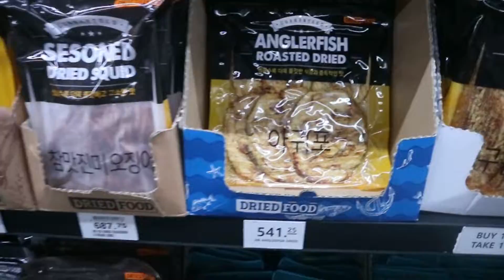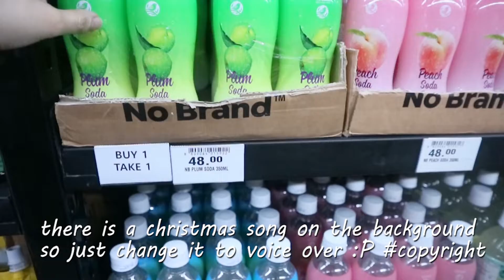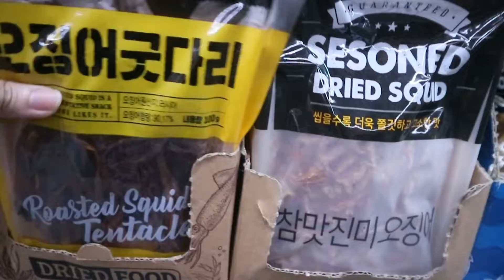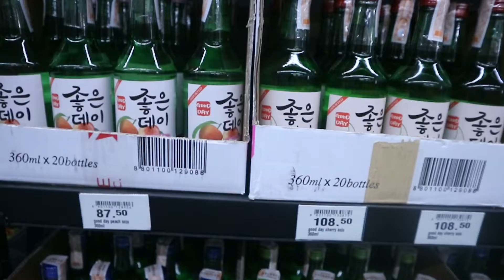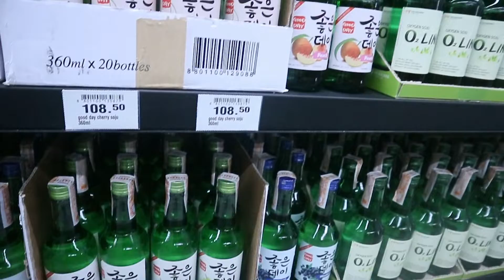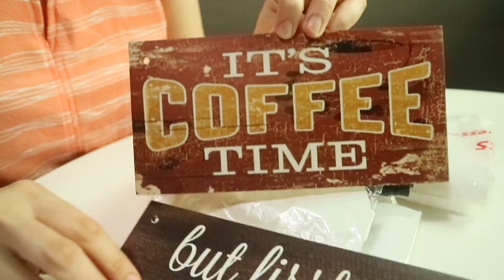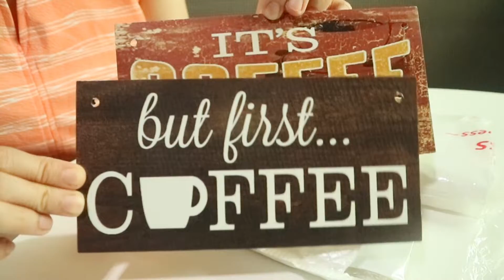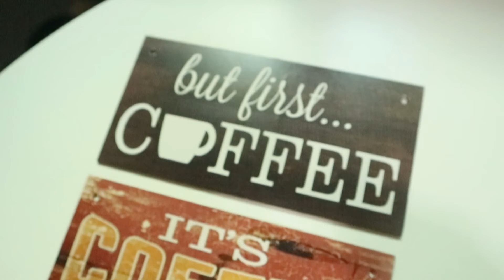Aesthetic Cafe Vlog , Mini Shopee Haul and Korean Grocery ( Weekend in my Life )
Hello Friends!

Sharing you again a glimpse of weekend in my life. This just a good vibes to us as holiday season is fast approaching. I know this is a different holiday for all of us but I hope we can find our own reasons to celebrate.

Shops :

halen.ph - coffee sign boards 56php
skinandscribbles - binder refill - 53php
                               - binder pouches - 26php
                               - binder rose gold - 168php
mohammph    - Calligraphy Pens - 30 each

Feel free to check my other vlogs! :).

Support Small Business / Support Local products

Should you have any questions regarding the topic or additional topics that you want me to share, feel free to drop it below in the comments section.

Spread positivity. Muchas gracias! :)

Thank you and see you on my next vlog :)